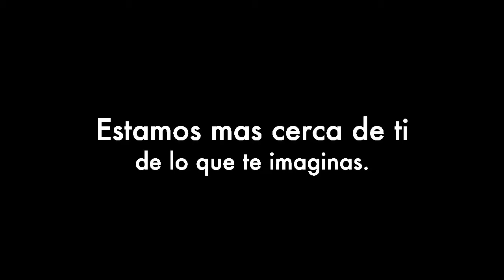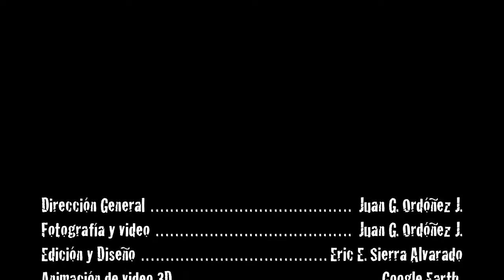Los Protagonistas de la Vuelta N.L. 2 PROLOGO